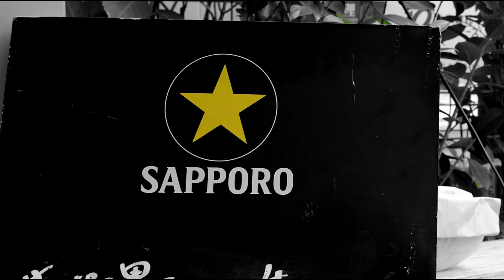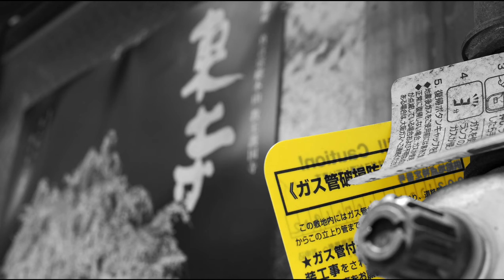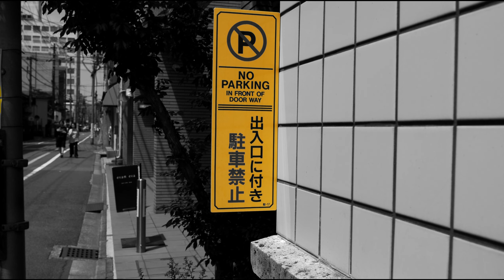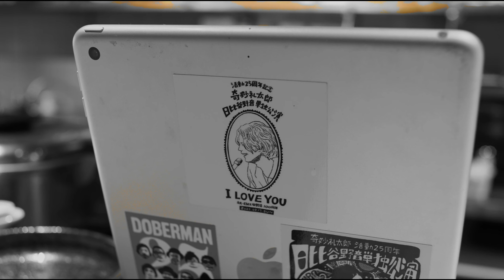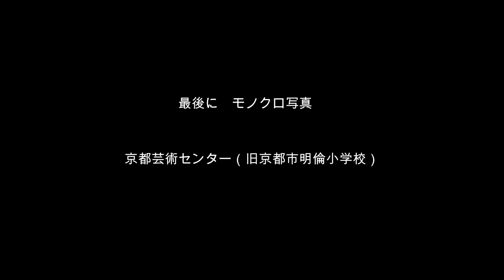【迷惑観光客八坂神社問題を語る】その後思うこと....これからの京都は...夜間の鈴の緒を振る行為が問題となりました。これは、一部の観光客が鈴の緒を不適切に扱い、SNSでその様子が拡散、私が思うこと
中小誹謗　YouTube動画規約に反するコメントは削除いたします。
節度ある書き込みコメントをお願いいたします。
京都の八坂神社は、夜間に鈴を鳴らす観光客による【迷惑行為】が問題となり、対策を講じています。特に、外国人観光客とみられる団体が、国宝である本殿の鈴の緒を柵にたたきつける行為がSNSで拡散されたことが発端です。これにより、神社側は参拝者の安全を確保し、夜間の鈴の使用を制限する措置を取ることを決定しました。夕方から翌朝にかけて鈴の緒を上げ、参拝者が鳴らせないようにすることで、静寂を保ちつつ、文化財を守る試みです。この問題は、観光マナーと地域の伝統との間でのバランスを保つことの難しさを示しており、神社側も苦渋の決断を迫られたと言えます。さらに、祇園地区では、観光客の私道への立ち入りを禁止する措置も取られており、地域住民と観光客との間での共生を目指した取り組みが進められています。これらの対策は、京都が抱える観光マナー問題に対する一つの解決策となり得るでしょう。。